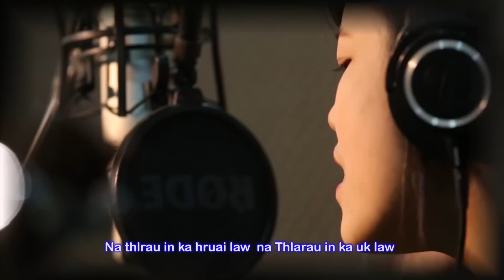Pathian Hla Thar # Nithlia @ Thliate # Di Riam Te In 🏥HD* 2019